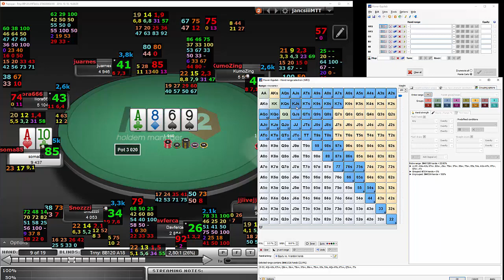Team Hero MTT suli: Jancsi69 - river bluff catch szituáció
Órarészlet! Az alábbi videóban a Team Hero MTT oktató Jancsi69 partielemzését tekinthetitek meg.